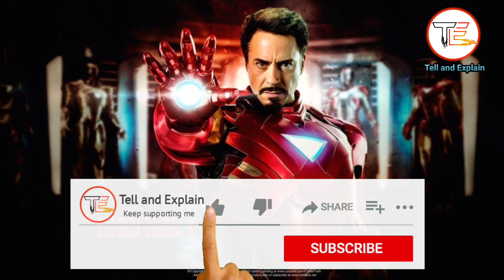Top famous celebrities went to jail (தமிழ்)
Welcome to channel called Tell and explain. The world of unknown facts. In this video I explained about the top 6 famous celebrities who went to jail for making mistakes.The celebrities in this video are,

      1.Shah Rukh Khan - For fighting with David letterman.
      2.Salman Khan - For blackbuck poach case making.
      3.Robert Downey .Jr - For lot of increasing coccaines and unloaded.
      4.Bill gates - For not following traffic violation.
      5.Power star Srinivasan - For cheating 10 crores of a business man.
      6.Michael Jackson- A honouarable mention In this video.
      7.Mansoor Ali Khan - For an unknown case.

This all the celebrities present in video. I will upload 100 percent.